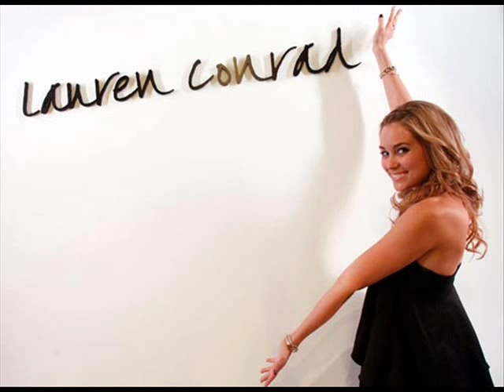Lovely Lauren Conrad Movie Pictures Fashion Celebrity MTV Hills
little video i made of the lovely lauren from mtvs the hills :) xx